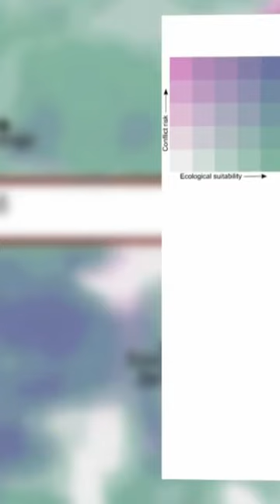Wolves in Colorado: CPW has new maps that show where wolves will be reintroduced into the state